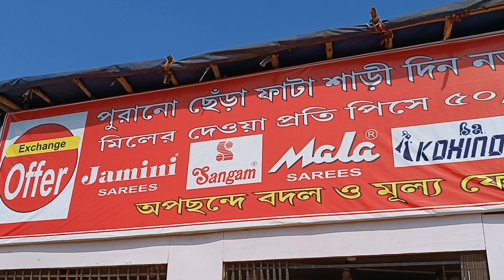chitralaya Mela maidan durgapur sell offer Rath Yatra sell, dhamaka sell 100, 200, 250 rupice sell